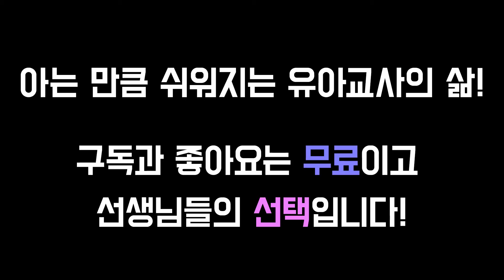주의집중 손유희 추천! 막대하나 손유희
막대하나 손유희
선생님들이 실제 수업 시
보다 재미있게 활용하시라고
기본편과 응용편을 함께 만들어봤어요:)